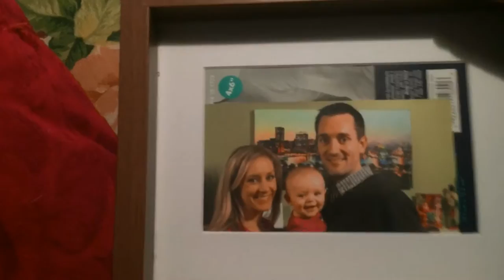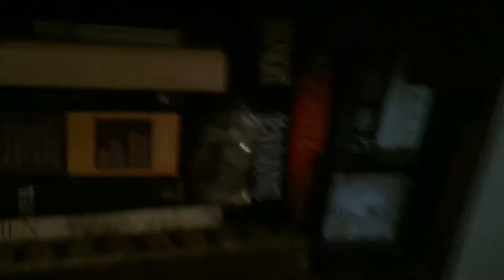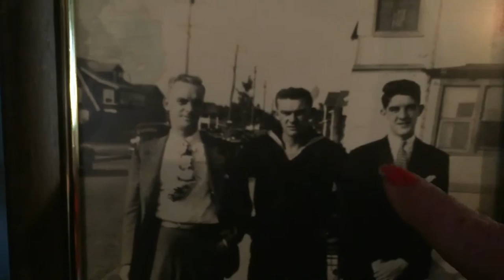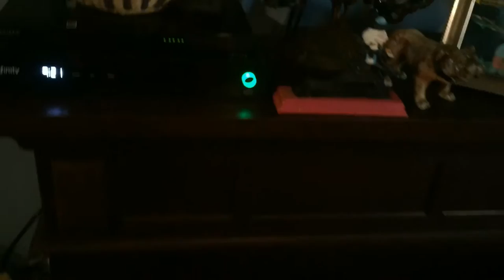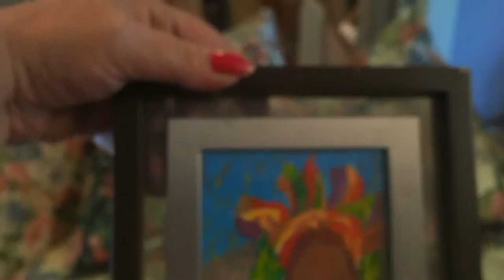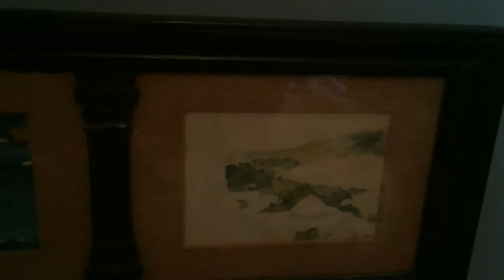CRAZY SUNGLASSES YARD SALES and LIVINGROOM TOUR